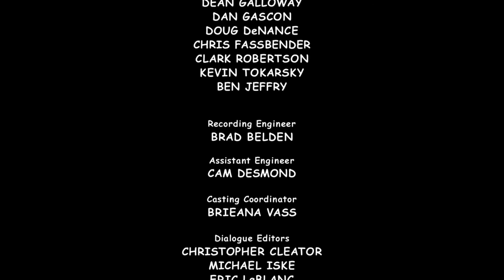Benjamin the Elephant The Giraffe House FULL EPISODE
During the night, a storm damages the roof of the giraffe house.  The wind whistles through a large hole and in the morning, Gigi Giraffe has a sore throat.  Whilst Benjamin and Otto lovingly take care of Gigi, the two crooks Hinky and Pinky steal the wood that is needed to repair Gigi’s house and sneakily offer it back to the zoo director to buy.  Benjamin and Otto go looking for clues and are able to catch the thieves.  Hinky and Pinky are set to work as a punishment for their crime.  Gigi gets better and moves into her house with its new roof.